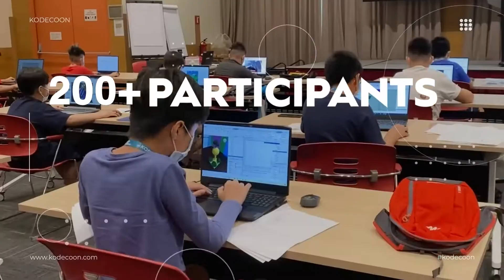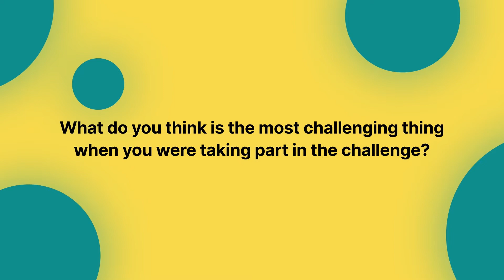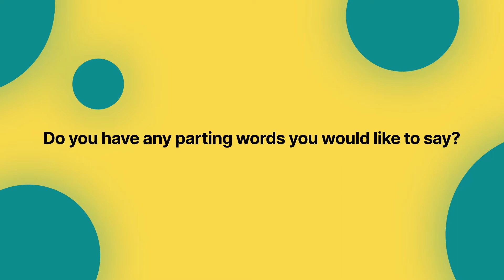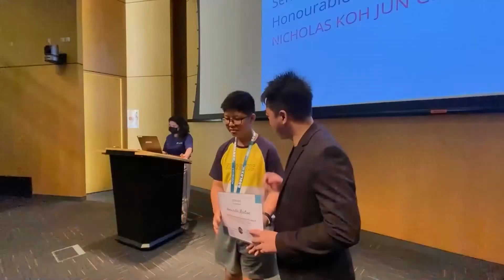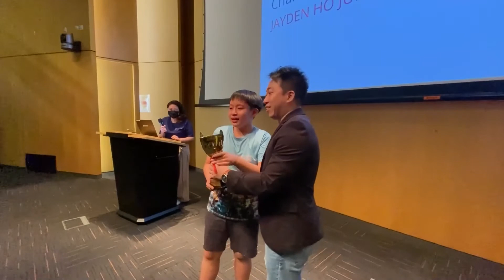2022 Roblox Global Goals Challenge - The Final Showdown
Roblox Global Goals Challenge is Kodecoon Academy's flagship competition program that happens yearly, to bring students passionate about Roblox and coding together and create games that can raise awareness of community issues.

Special shoutout to Lenovo Singapore for their sponsorship and support of our event!